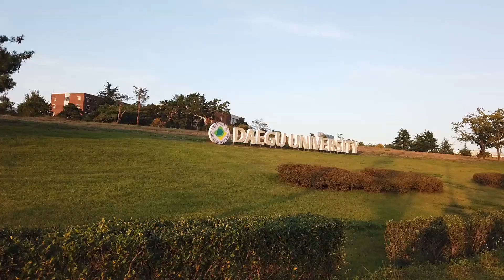Vlogging my week in Gyeongsan! Family, friends, KTV & fluffy ones (1/2) | 경산 대구 브이로그 | 25DENISE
Hello!
I spent a week in Gyeongsan, Daegu during the Chuseok holidays. I travelled during the off-peak periods to avoid the crowd and traffic! Really thankful that I got to meet up with my sister and meet her friends! This one's just a short one to show what we were up to during that week~
There will be a part 2 to this week-long vlog!
- Denise

Filmed with DJI Osmo Pocket/Samsung Galaxy S9+

Everyday Jazz Ver (Prod. by Lukrembo)